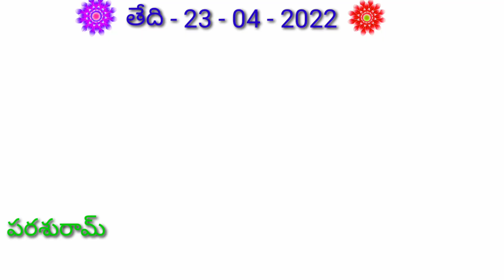బొడ్రాయి ప్రతిష్టాపన, బోనాలు లట్టుపల్లి parashuramvlogs baindlakathalu#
Bodai prathistapana, bonaalu#parashuramvlogs#baindlakathalu#

మరికొన్ని పండుగ వీడియోస్